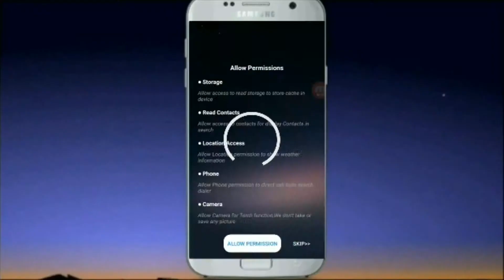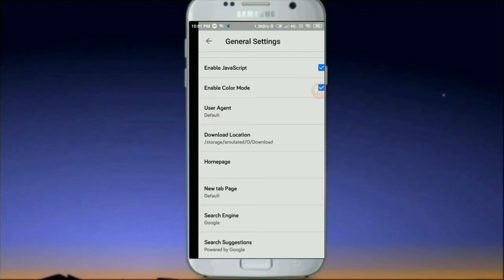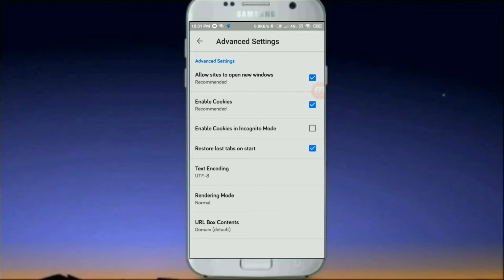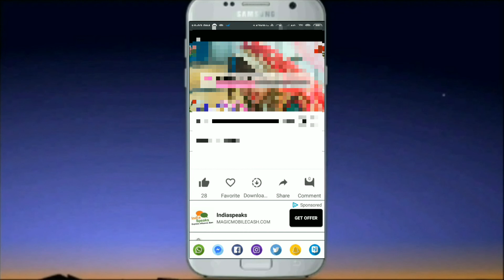BEST NEW BROWSER FOR INDIA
is application ke bare me sab samjhne ke  liye please video bina skip kare dekhe apko sab samj me ajaye ga thanks  watch  this my video